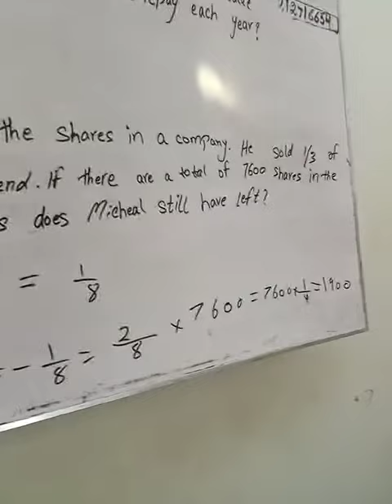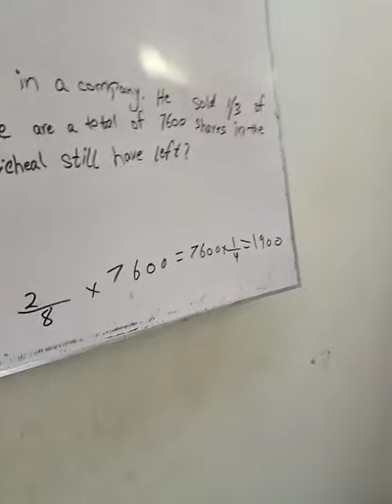Fraction PROBLEMS Word Problems Business and general MATHEMATICS by AMIN EDUCATION part 4